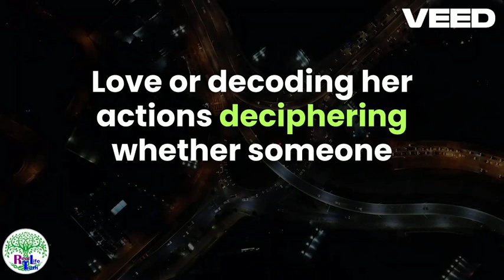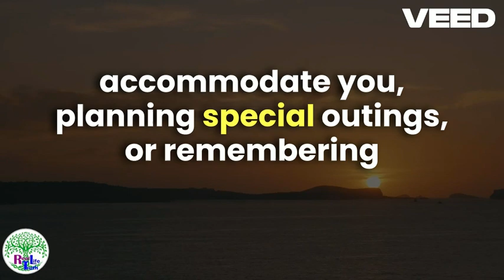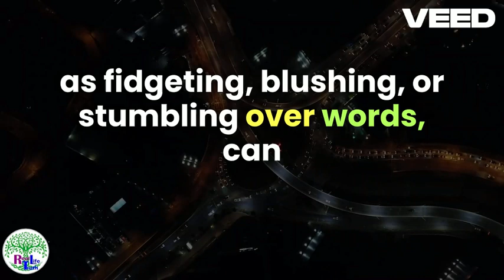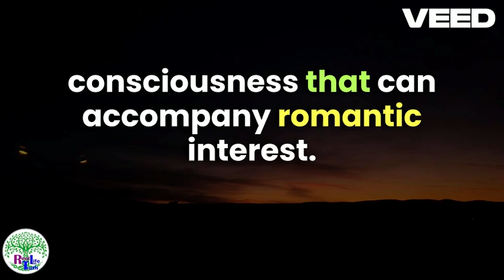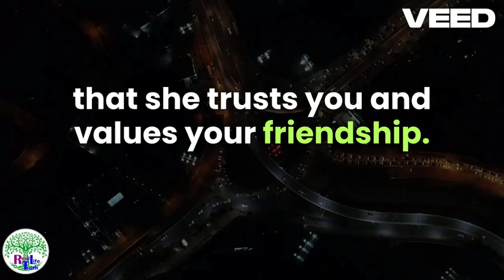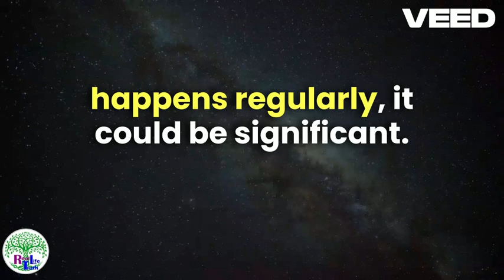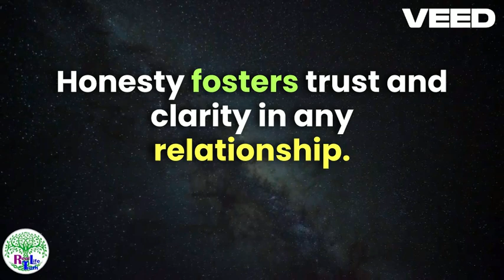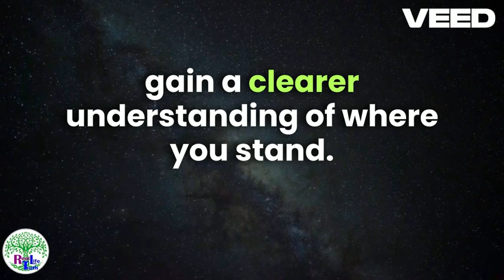Love or Friendship Decoding Her Actions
Unravel the mysteries of love and friendship with this captivating video on decoding her actions! Are they signs of affection or simply gestures of friendship? Join us as we delve into the subtle cues and gestures that could hold the key to understanding her feelings. From meaningful glances to seemingly innocent touches, every action speaks volumes in the language of emotions. Whether you're navigating the blurred lines between love and friendship or simply seeking clarity in relationships, this insightful video has all the answers. Watch now to decode the true intentions behind her every move!

🌟 Deciphering the age-old question: Love or Friendship? 🌟

Trying to read the signs but ending up confused? In this video, we delve into decoding HER actions to uncover the truth behind her feelings - is it love or is it friendship? From subtle hints to meaningful gestures, we break down the signals she's sending your way. Whether you're struggling with a crush or navigating the complexities of a strong friendship, this video is your ultimate guide to understanding the intricate language of the heart. Say goodbye to mixed signals and hello to clarity in matters of the heart! 💖✨

Unravel the mysteries of love and friendship in this captivating video where we delve into the intricacies of decoding her actions. Are those subtle gestures a sign of affection or mere friendship? Join us on a journey to unlock the hidden meanings behind her deeds and gain valuable insights into the complexities of relationships. From subtle clues to overt expressions, you'll learn how to distinguish between love and friendship. Get ready to enhance your emotional intelligence and unravel the secrets of human connection like never before. Watch now to discover the power of understanding her actions.

Looking to decode her actions? Dive into this captivating video exploring the thin line between love and friendship. Discover the subtle hints and signs she might be dropping without saying a word. From sweet gestures to meaningful glances, unravel the mysteries of her true feelings. Whether you're stuck in the friend zone or curious about her mixed signals, this video will provide clarity and insights like never before. Get ready to understand the unspoken language of love and friendship, and unravel the complexity of human emotions. Don't miss out on this enlightening journey of decoding her actions!

**Title: Love vs Friendship: Decoding Her Actions**

Are you in a dilemma trying to figure out if she has feelings of love or just sees you as a friend? In this insightful video, we delve into the subtle clues and gestures that can help you decode her true intentions. With expert advice and real-life examples, you'll learn how to navigate the complex world of relationships and understand the signals she's sending. Whether you're hoping for a romantic connection or cherishing a platonic friendship, this video will guide you through deciphering her actions and emotions. Don't miss this compelling guide to unraveling the mystery of love and friendship!